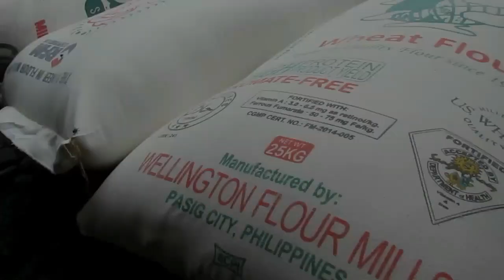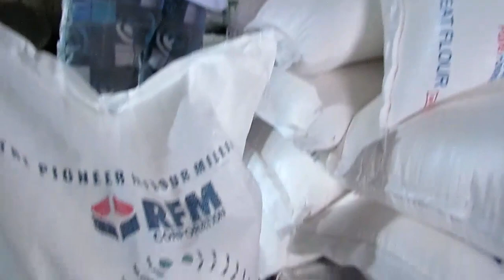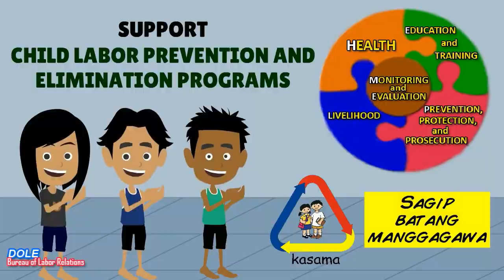BATAK NA KATAWAN- DOCUMENTARY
Si Junior ay isa lamang sa milyon-milyong kabataang Pilipino na sa murang edad ay natuto nang kumayod upang makatulong sa kaniyang pamilya.

"Batang Kalabaw"
Director: Christian Kenneth Tapia
Cinematographers: June Yabut and Kenneth Tapia
Producer: Jhem Litimco
Writer: Lhoris Manuel
Editors: Bryan Brosas and Kenneth Tapia
Host: John Orelle Mangahas
Researchers: John Latrelle Relleja, Elizabeth Acosta, Johanna Angeline Rader, Jerico Morales, Nicole Sullera, Koleen Rae Rosales, Glizette, Samaniego and Sean Sayo

We would like to thank our Journalism teacher, Mrs. Ma. Isabel B. Cruz, for her guidance during the making of this project.

Note: This was just a group project, apologies for the not-so-good quality of the output :)

Thank you so much and we hope that you've learned something upon watching our documentary. May we all be part in making progress for this country!

Credits to Paolo Villaluna and Pike Ramirez as we used their song, “Kayod Kabayo" as our background music.